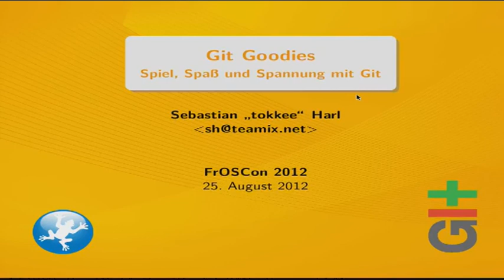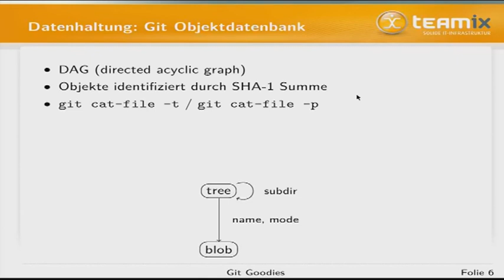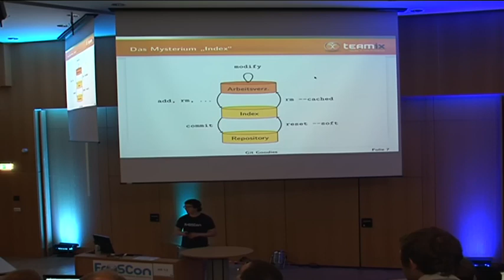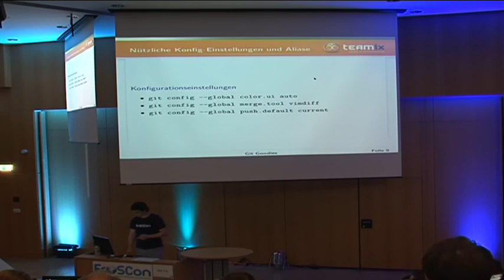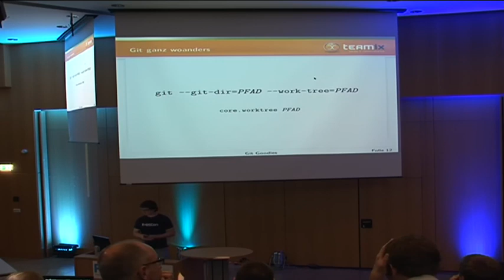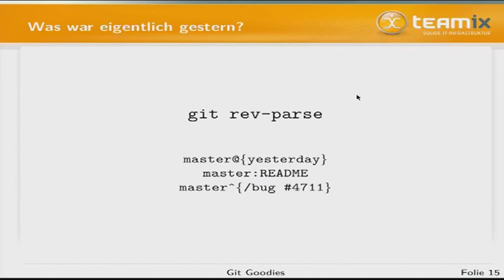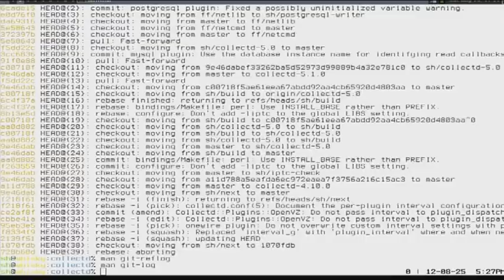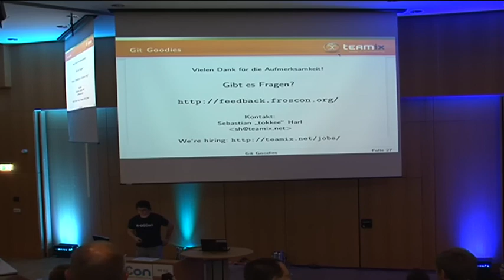Sebastian "tokkee" Harl: Git Goodies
Git ist ein verteiltes Versionskontrollsystem (distributed version control system, DVCS), welches ursprünglich von Linus Torvalds für die Linux Kernel Entwicklung geschaffen wurde. Mittlerweile hat es sich zu einem weit verbreiteten und mächtigen Werkzeug mit einer Vielzahl an Features und Möglichkeiten entwickelt. Dieser Vortrag stellt eine Reihe von nützlichen, aber weniger bekannten Möglichkeiten von Git vor und erläutert sie an Beispielen. Dies soll helfen, (nahezu) alltägliche Probleme mit fortgeschrittenen Methoden effizient zu lösen.

Sebastian "tokkee" Harl